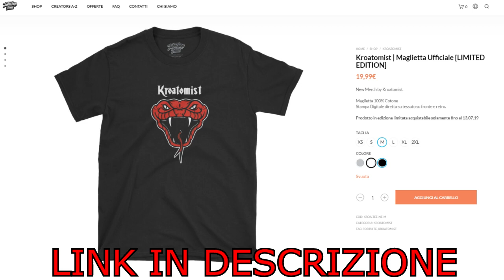VITTORIA REALE EPICA NEL TORNEO *WORLD CUP* | Fortnite